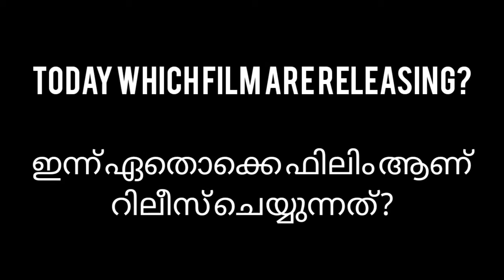VARISU LEAKED | SITA RAMAM | JAWAN VILLAIN | VIRUMAN PROMOS | DC STUDIOS | MOVIE UPDATES.